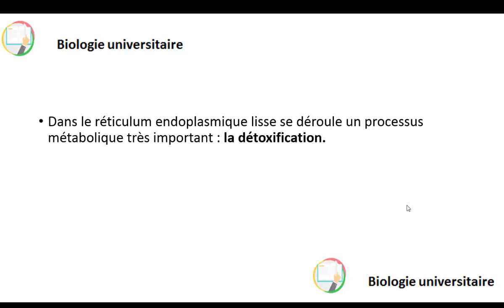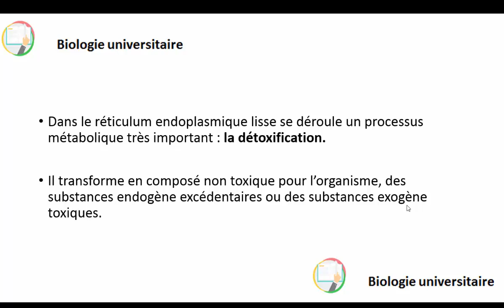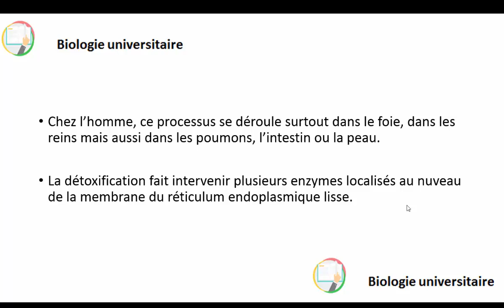جدييد!!!Fonctions du REL détoxification